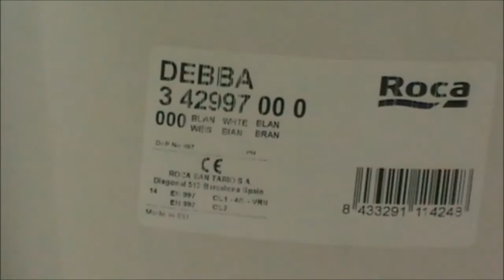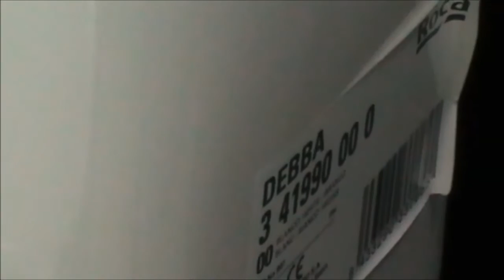Унитаз-компакт Roca Debba (Испания)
Унитаз-компакт Roca Debba

В нашем обзоре мы расскажем Вам о компактной модели унитаза Roca Debba от известного испанского производителя сантехники.

Комплектация унитаза:
Компакт состоит из напольной чаши арт. 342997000 и смывного бачка арт. 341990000